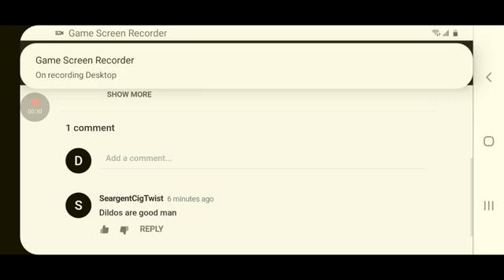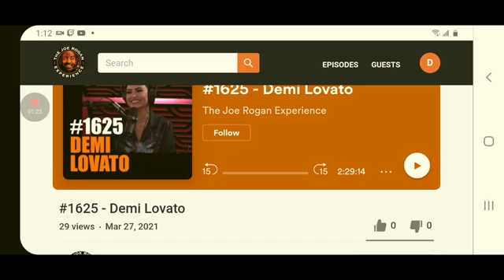New Joe Rogan Website Allows Users To Leave Comments Under The Podcast Videos!!!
allows users to leave comments under the podcast Episodes